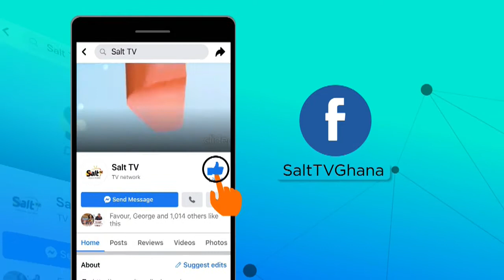AFCON2021: FULFILL MILOVAN RAJEVAC'S REQUESTS - MOHAMMED POLO TO THE GFA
AFCON2021: Fulfill Milovan Rajevac's request for a video analyst and the scout - Mohammed Polo to the Ghana Football Association.